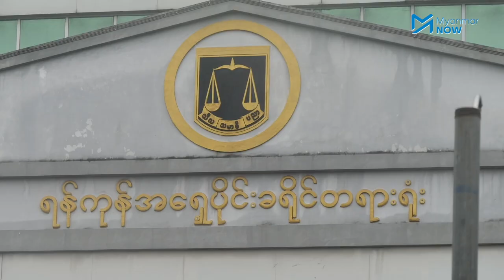ချစ်သုဝေသားအဖကို အရေးယူပေးရန် လျှောက်ထားချက် ခရိုင်တရားရုံး ပလပ်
သရုပ်ဆောင်ချစ်သုဝေနှင့် အဖေဖြစ်သူ ဦးဇော်ဝင်းတို့အပေါ် သာသနာညှိုးနွမ်စေမှု ဥပဒေပုဒ်မ ၂၉၅ ဖြင့်တရားစွဲရန် လျှောက်ထားမှုနှင့် ပတ်သက်ပြီး ရန်ကုန် အရှေ့ပိုင်းခရိုင်တရားရုံးက ဩဂုတ်လ ၁၄ ရက်နေ့တွင် ပယ်ချလိုက်ပါသည်။

၎င်းအမှုနှင့်ပတ်သက်ပြီး မြန်မာနိုင်ငံလုံးဆိုင်ရာ သာသနာ့ရက္ခိတကွန်ယက်က အစည်းအဝေးပြုလုပ်ပြီး တရားပြန်စွဲရန်အတွက် ဆက်လက်လုပ်ဆောင်သွားမည်ဟုဆိုသည်။